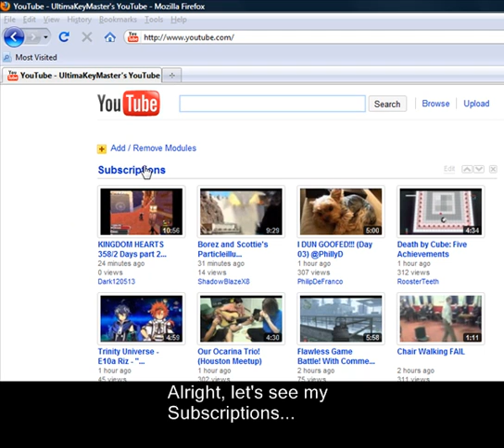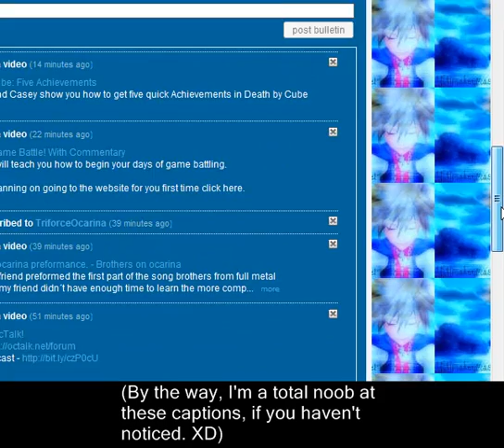WTF Youtube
Well...this is...quite odd...ain't it?